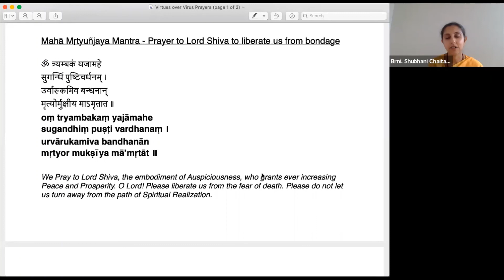Lord Ganesha & the Cat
Virtues over Virus - a series of mini-talks on the deeper meaning of Maha Mrtyunjaya Mantra with Brni. Shubhani Chaitanya.